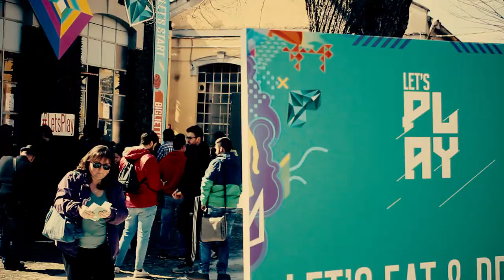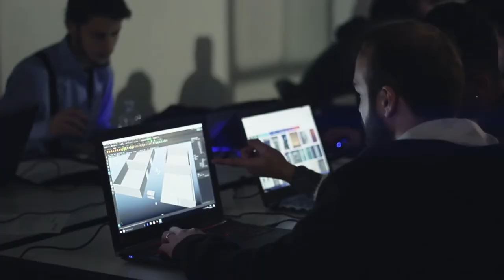AIV al Let's Play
Volete sapere come è andato il Let's Play?
Scopritelo in questo video by Marco Ritelli!

Se hai gradito il video, voti e commenti sono sempre molto apprezzati :)

Per favore:
- Non rispondere ai commenti di troll/spam
- Non fare pubblicità al tuo canale/altro
- Semplicemente segnala come spam e metti un pollice in giù a questi commenti :)